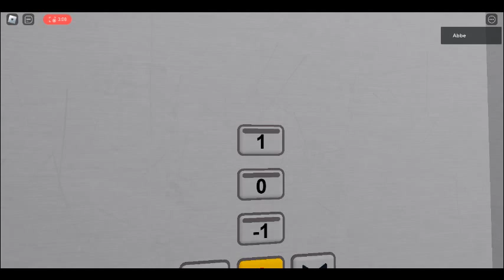Mall (Small) | Roblox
Cool Elevator :)